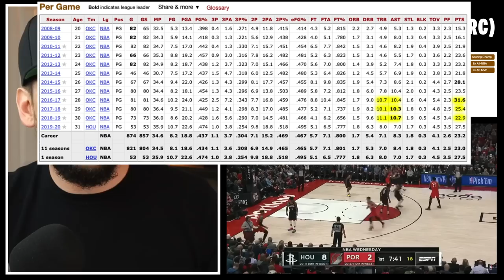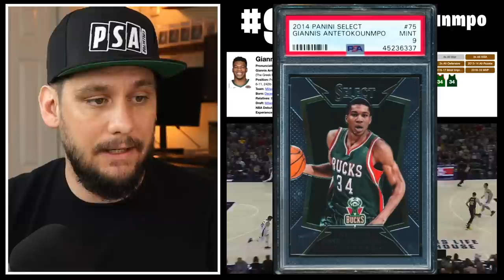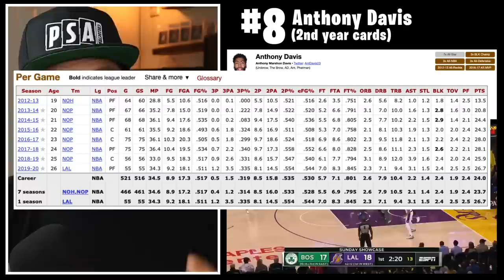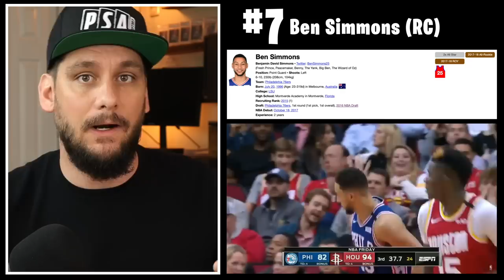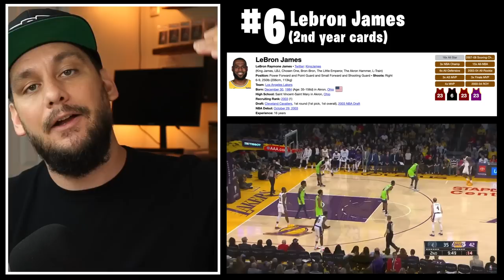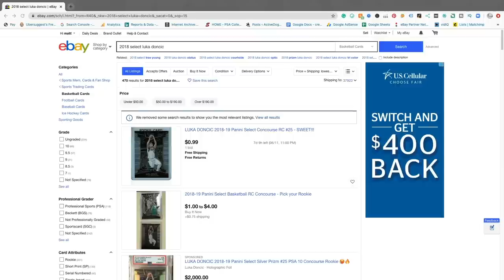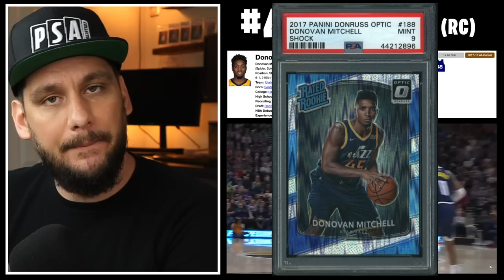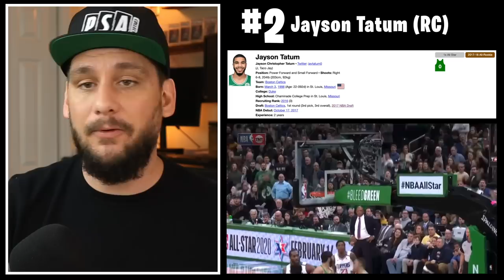TOP 10 Basketball Cards to BUY Now Before the NBA Playoffs.🍐🍎🍋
In this video I cover the Top 10 Basketball Cards to buy now before the NBA playoffs. I'm focusing primarily on the low hanging fruit that could turn a nice profit if picked up for cheap.  There are a ton of rookie cards to consider picking up and investing in so be sure to do your own research before buying any sports cards. Investing and flipping sports cards is possible as long as you pay close attention to the market and research the players. Let me know which basketball cards you're investing in!

GEAR THAT I USE:
Card Saver 1's
PSA Graded Sleeves